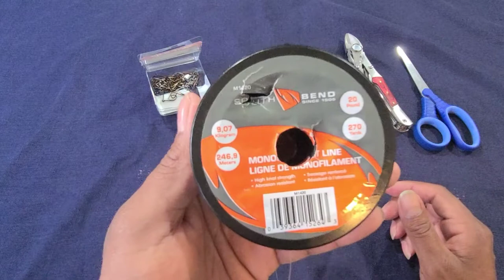Como hacer amarre para mojarras , tilapias o cualquier clase de pez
amarre facil, cencillo pero muy bueno ,
amarre para mojarras,  tilapias o cualquier clase de pescado
espero les guste y les sea de utilidad este amarre amigos